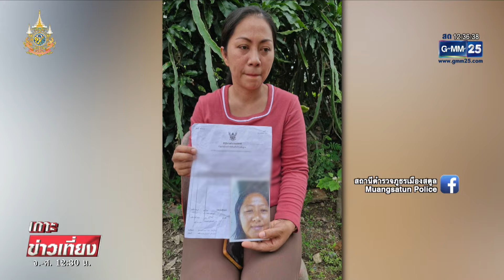วอนช่วยตามหาลูกพิการ ป่วยจิตหายตัวปริศนา | เกาะข่าวเที่ยง | GMM25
แม่ชาวสตูล ตามหาลูกสาว อายุ 37 ปี ป่วยจิตเวช หายออกจากบ้านตั้งแต่วันเสาร์ที่ผ่านมา (19 ต.ค.) เช้าวันนี้ ก็เป็นวันที่ 6 แล้ว ทางครอบครัวทำทุกทาง ทั้ง ประกาศโซเชียล แจ้งตำรวจ พึ่งไสยศาสตร์ แต่ก็ยังไร้วี่แวว สุดท้ายหวังสื่อมวลชนช่วยตามอีกแรง